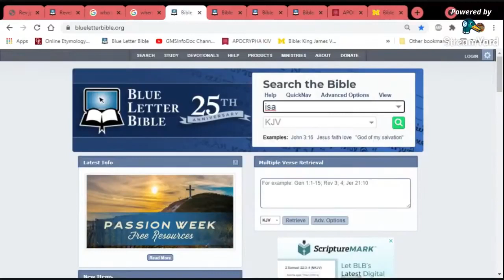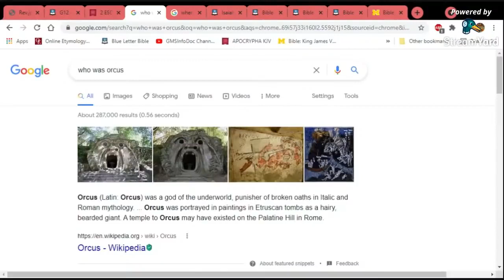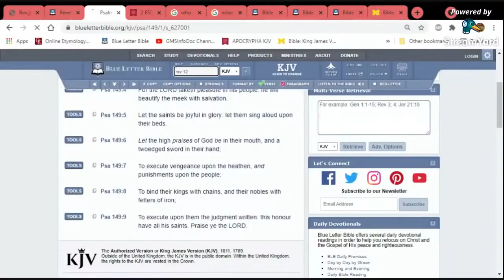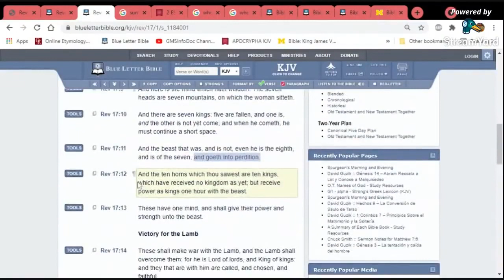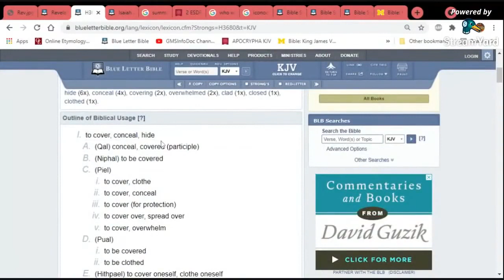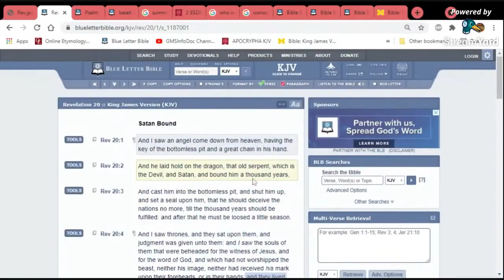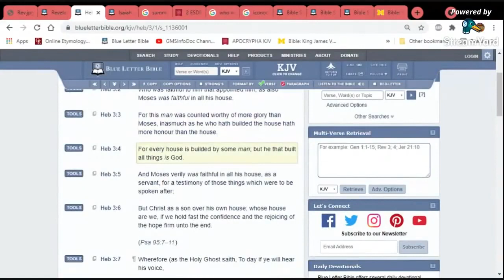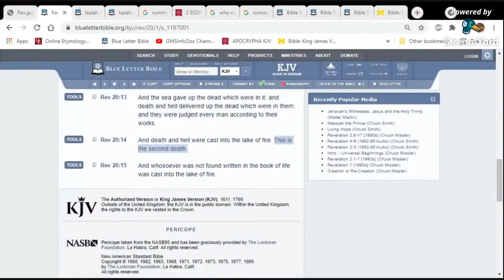REVELATION 20 BREAKDOWN